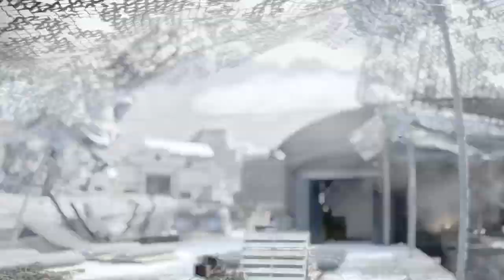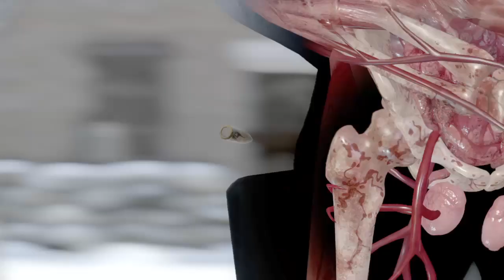Sniper Elite 4 - Part 17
174plays